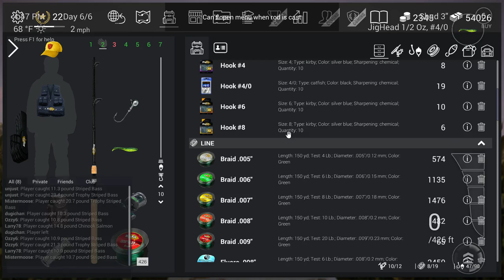Fishing Planet Live! - Stripper fishing in California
Today we are taking a look at the new fishing simulator, Fishing Planet. This game is a must for fishing and outdoor enthusiast as well as as everyday armchair anglers.  In this video, we'll fish the the San Joaquin Delta in California for Stripper.